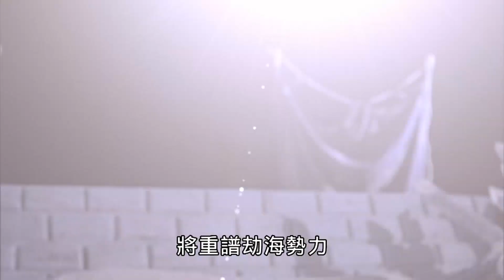【妖禍天劫18】閻關三戰兩勝(一) 首戰安太歲對上網中人 蛛絲破獅王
【金光御九界之妖禍天劫第18集】